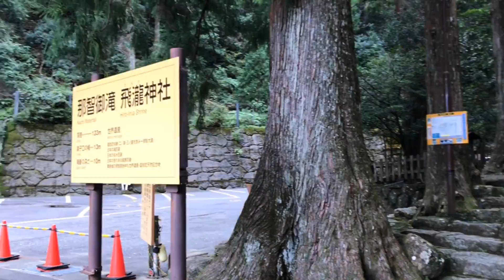那智の滝 和歌山 Nachi Waterfall Wakayama Japan